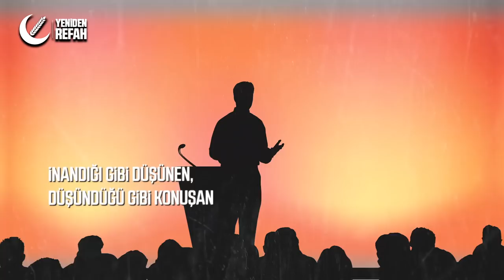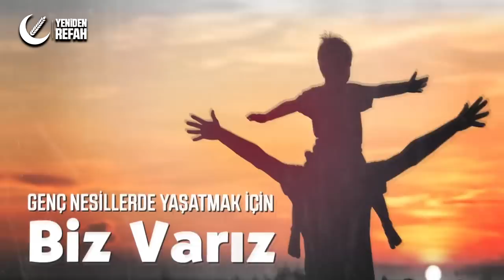BİZ VARIZ | YENİDEN REFAH PARTİSİ 1. OLAĞAN KONGRE SİNEVİZYONU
Milletimiz için BİZ VARIZ

"BİZ VARIZ" temalı sinevizyonumuzu alttaki linkten indirebilirsiniz.